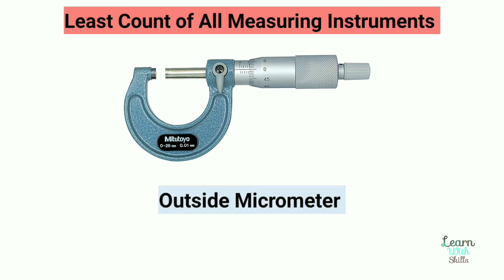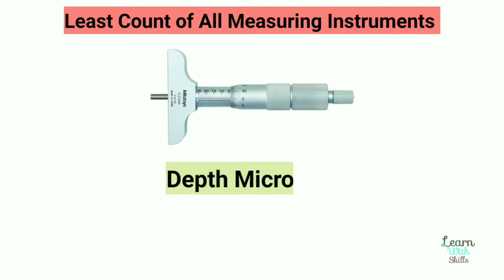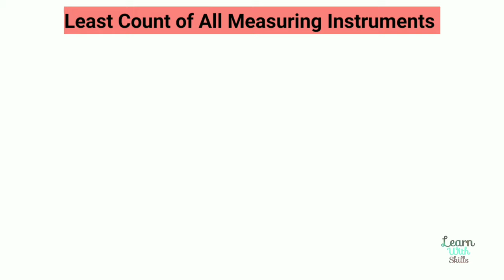Accuracy Of Measuring Instruments | Least Count of Measuring Instruments